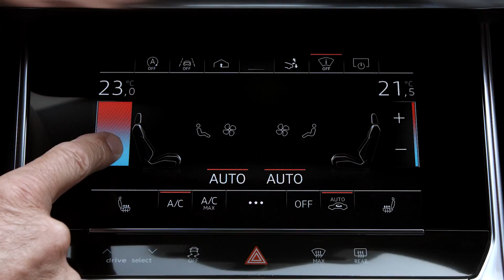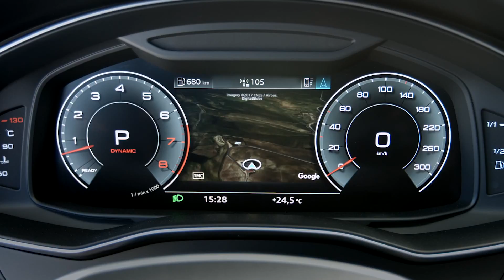2018 Audi A7 Sportback - Interior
Specifications:
Length/width/height/wheelbase - 4,969/1,908/1,422/2,926 mm
Engine - 3.0-litre, 6-cylinder (V6) turbo petrol
Max output - 340 hp (250 kW)
Max torque - 500 Nm (369 lb-ft)
Transmission - 7-speed dual-clutch, AWD
0-100 km/h - 5.3 seconds
Top speed - 250 km/h
Fuel consumption (EU) - 6.8 l/100km combined
Fuel consumption (US) - 34.6 mpg combined